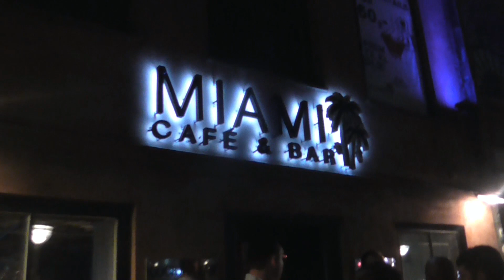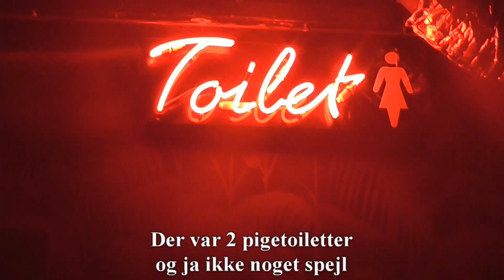Party review Denmark - Miami bar København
Bedømmelse af Miami bar i København
Vi havde prinsesserne fra blokken med og vi havde en fest!!
De fik 5 i helhed
Se videoen for at få den fulde bedømmelse :D :D